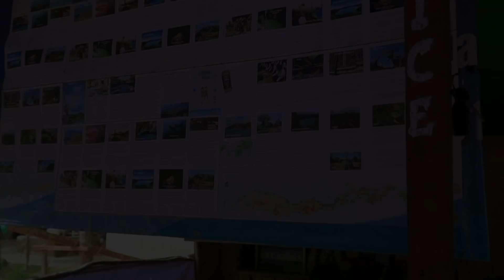Jamilos Road to Goa Rangko